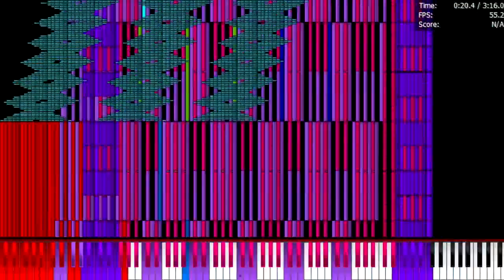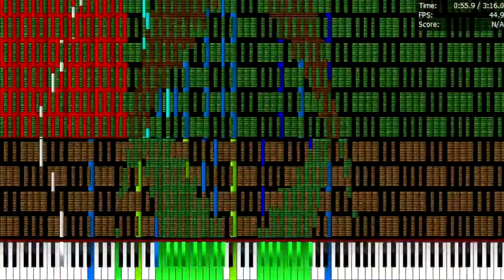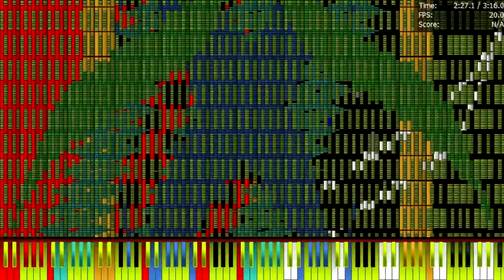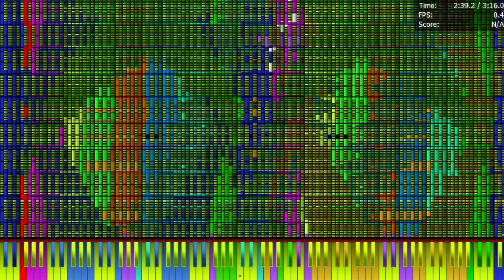[Black MIDI] Chinese Kitty V2 | 12.065.855 Notes | Legit Run (A4-9125)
Made by: PhamngAndi Mainnew. Tanoshi
File Name: Chinese_Kitty_v2.mid
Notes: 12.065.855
MIDI File Size: 19,0 MB

Specs of this Computer:
AMD A4-9125
4GB DDR4 RAM 1866